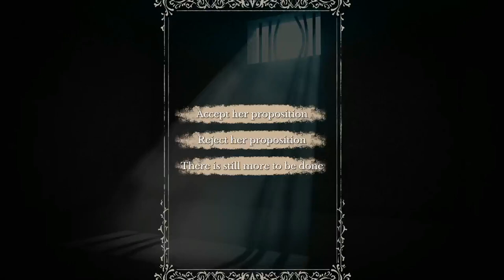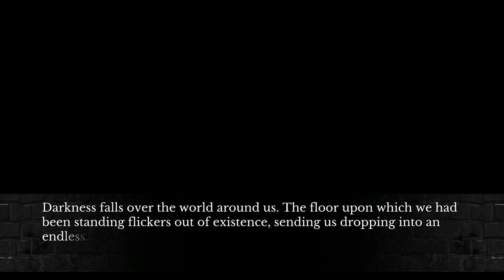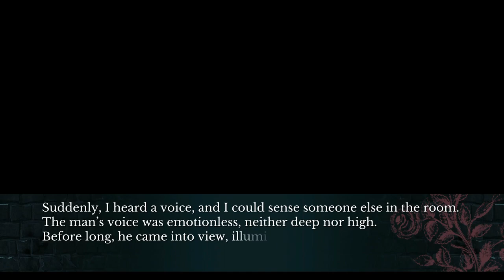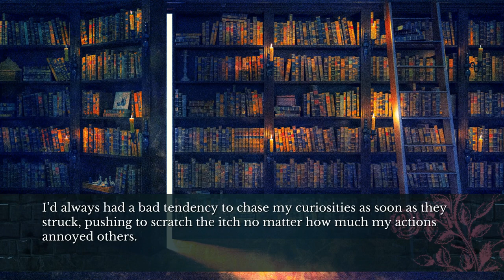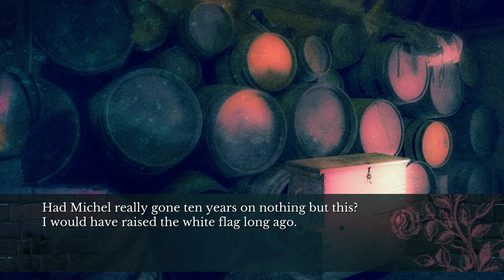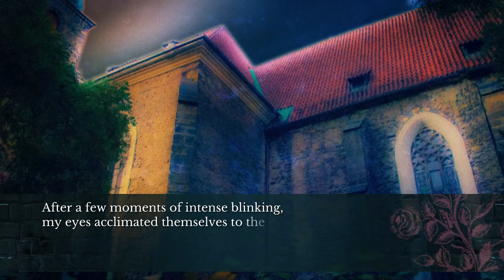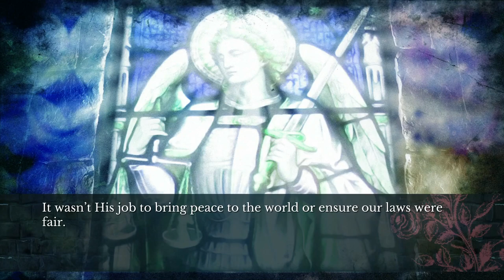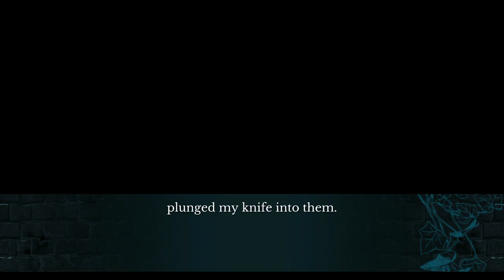The House in Fata Morgana: Dreams of the Revenants - The Moonlight's Spell Part 1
The Departed finally remembers who he is and what he came for.  Now, he must endure his tragedy in order to restore her humanity.  Sadly, things do not start out pleasantly as everyone as their own burden to bear...